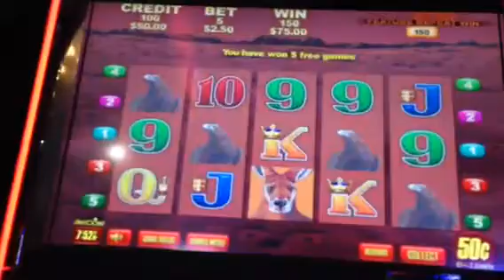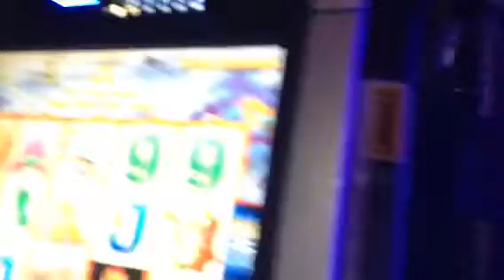BIG RED POKIE eagles bonus feature